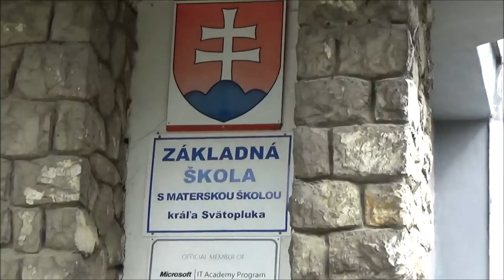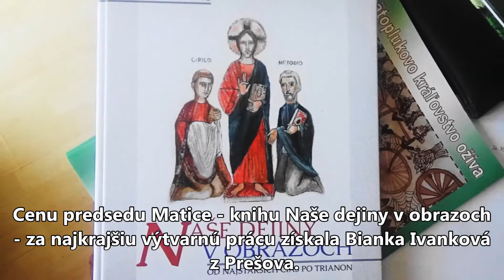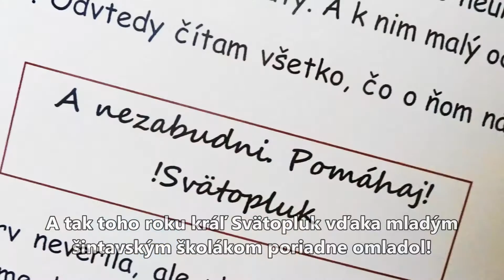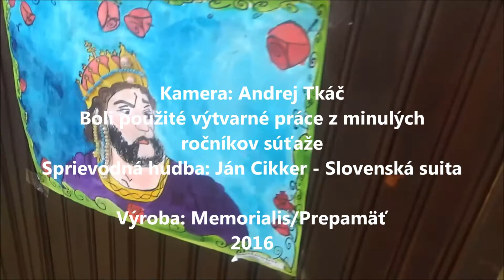Kráľ Svätopluk v Šintave omladol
V Šintave majú základnú školu s materskou školou, ktorá sa od roku 2008 menuje po kráľovi Svätoplukovi. A tak kráľ Svätopluk aj so sprievodom sa už po siedmy raz zastavil medzi svojimi pri vyvrcholení  7. ročník celoslovenskej literárnej a výtvarnej súťaže Svätoplukovo kráľovstvo ožíva. Celkovo sa v tomto školskom roku zapojilo do oboch častí súťaže takmer 600 žiakov z celého Slovenska. Žiaci šintavskej školy milo potešili prítomného predsedu Matice založením školského odboru Matice s devätnástimi členmi, ktorým odovzdal členské preukazy.
Viac vo videofilme.